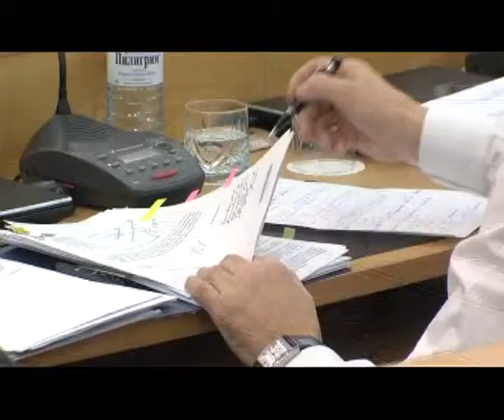12.02.15. Сургутские депутаты обсудили методы борьбы с нелегальной продажей алкоголя и наркотиков